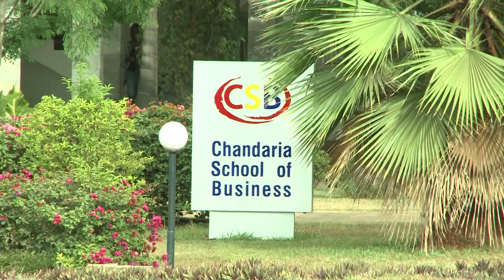President Kagame visits USIU Kenya, 2011